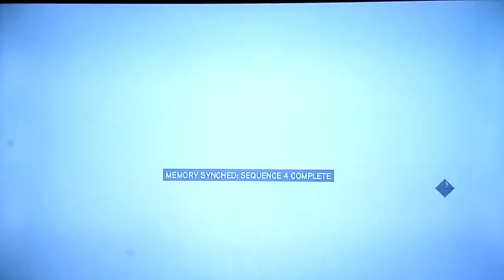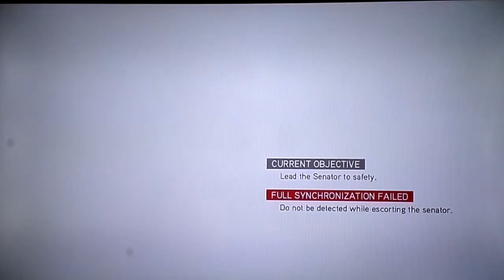Assassin's Creed : Brotherhood Ep. 18 : Planning Our Next Move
We talk strategy AGAIN.